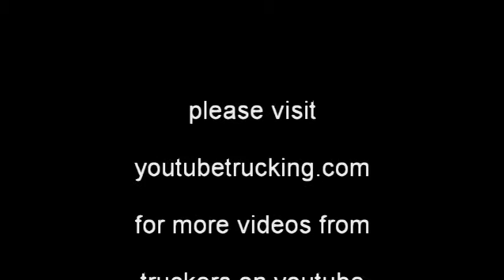truckers view/cowboy-episode VI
this is kind of a test video using magix movie edit pro 15 plus. i have alot to learn with this program.
the scenery shot for this video is in arizona along interstate 10
music

camera used:sony handycam,dcr-hc52 mini DV